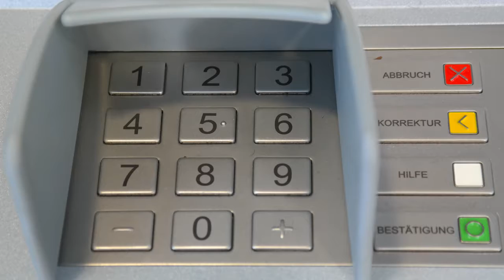Best shopping mall in Hyderabad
in this video we will tell you about Hyderabad's shopping mall and i hope you will enjoy this video for more videos please subscribe to our channel and press the bell icon for latest videos